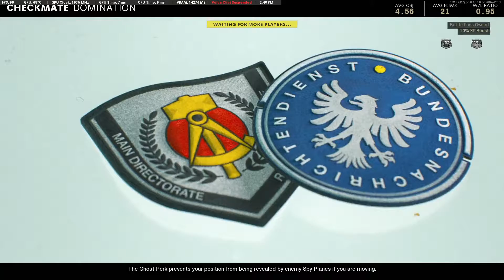Copy of COD-BOCW-2021-06-13-A